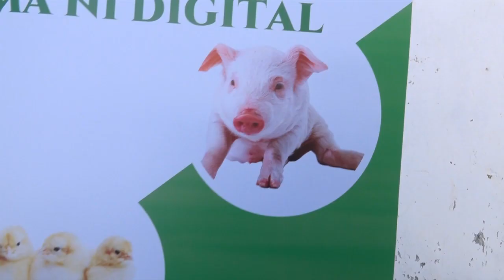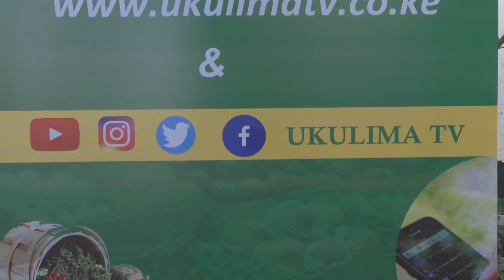UKULIMA TV LAUNCH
A digitized Ukulima Tv Launch.

Like our Facebook page Ukulima Tv.